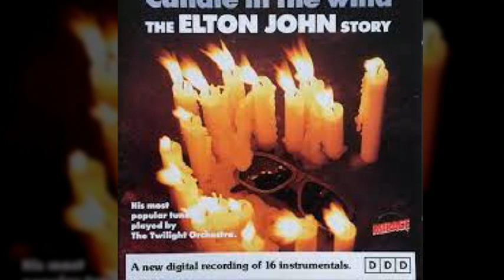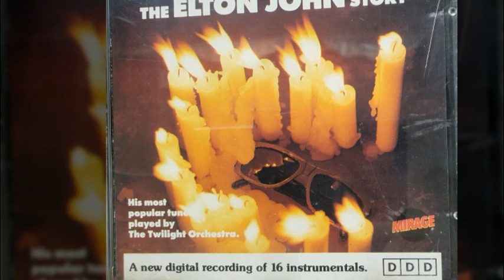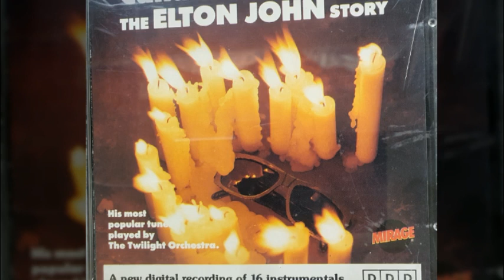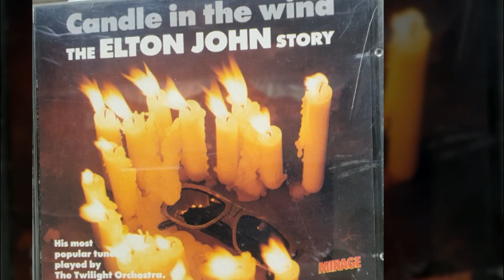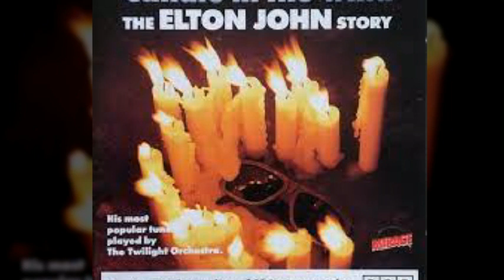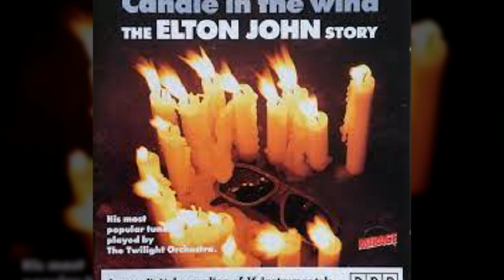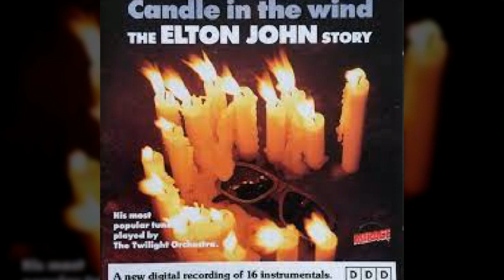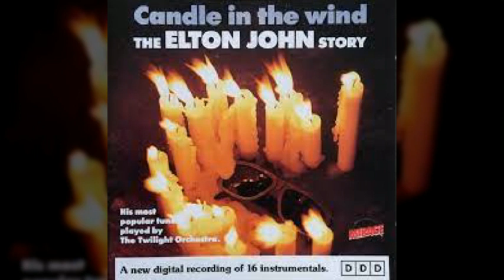CANDLE IN THE WIND The Elton Johe Story Side 1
The Twilight Orchestra
1. Sacrifice*
2. Lucy in the Sky with Diamonds
3. Blue Eyes
4. Goodbye Yellow Brick Road
5. Song for Guy
6. Nobody Wins
7. Don't Let the Sun Go down on Me
8. Candle in the Wind